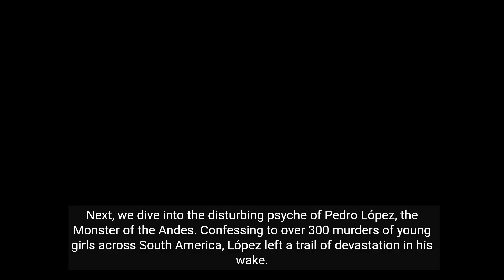🕵️‍♂️ Shocking True Crime Stories You Won't Believe! 😱 | Notorious Criminal Minds Revealed!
🚨 Brace yourselves for a spine-chilling journey into the abyss of true crime with our gripping series, "Unveiling Darkness." 🔍 Join us as we meticulously dissect the twisted minds and haunting tales of the world's most notorious criminals, from the Chessboard Killer to the Monster of the Andes. Each episode reveals shocking details, motivations, and the lasting impact on history.